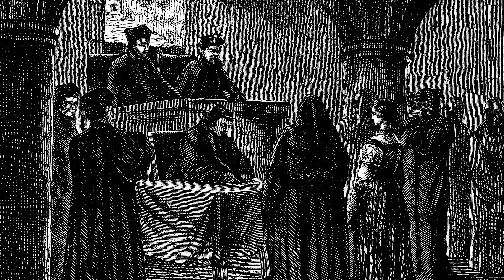Lady Rochford and her Twisted Mind!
In the tumultuous corridors of history, there exist figures whose lives are etched with tragedy and intrigue. Lady Rochford, a revered and reviled woman, stands as a haunting enigma, her story brimming with emotions that echo through the ages.

Born into privilege, Lady Rochford's journey began with promise and grace. Yet, fate would take her down a treacherous path, where innocence would be tainted, and loyalty would crumble. Her existence became entangled with the highest echelons of power, and her burdens were as heavy as the crown itself.

But it was within the shadows that Lady Rochford's true essence emerged—a complex blend of secrets and desires veiled behind a facade of elegance. The whispers of scandal and betrayal danced around her, enveloping her in a web of intrigue that threatened to consume her very soul.

As we delve into the depths of Lady Rochford's story, prepare to embark on an emotional odyssey. Brace yourself for the heart-wrenching tales of love, tragedy, and manipulation that defined her existence. Join us as we unravel the layers of this enigmatic woman and bear witness to the raw emotions that continue to reverberate, echoing through the annals of history.